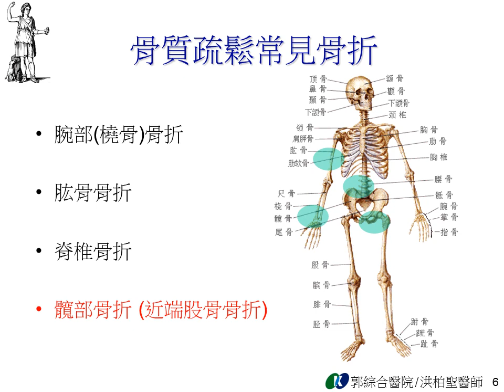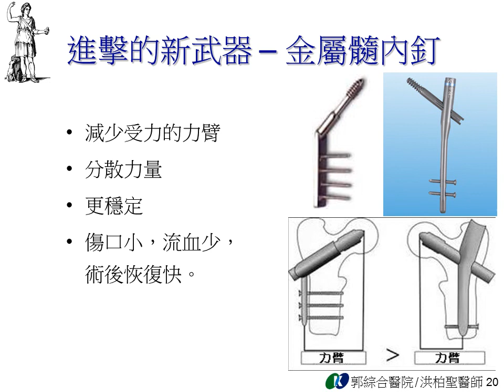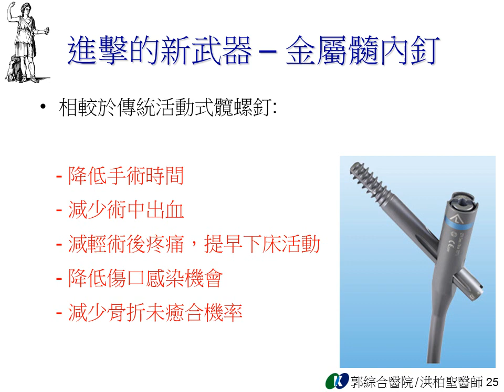民正新聞記者:蔡永源報導郭綜合醫院 骨科 洪柏聖醫師-髖部骨折固定股骨金屬髓內釘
骨質疏鬆症容易造成四大骨折如下：腕部(橈骨)骨折、肱骨骨折、脊椎壓迫性骨折以及髖部骨折。其中，髖部骨折常見且易產生多種併發症，包含：褥瘡、肺炎、泌尿道感染、憂鬱症及死亡。據統計，其發生時，一年內死亡率高達兩成至三成，幾乎只有一半的人可以回復原本的活動能力，因此如何成功治療髖部骨折以及使用堅固有效的骨折固定物成為一個重要的課題，也是骨科醫師們齊心努力的目標。八十五歲的郭先生身體硬朗，在家中浴室不慎跌倒，導致右側髖部劇烈疼痛，完全無法移動翻身，經救護車送至郭綜合醫院急診室求診，X光片發現右側股骨轉子間骨折移位，郭先生在接受一系列抽血檢驗、心電圖以及心臟超因波檢查之後，於隔日接受骨折復位固定手術，使用金屬髓內釘固定。手術後郭先生髖部疼痛減輕，可在病床上坐起用餐並使用輪椅行動，在門診追蹤4個月時已可使用助行器行走自如。
傳統上，股骨轉子間骨折使用活動式髖螺釘固定，該技術非常成熟，可以用於治療各種近端股骨骨折，由於此類患者大多老年且骨質疏鬆，故易有螺釘鬆脫失效及骨折未癒合的併發症產生，但目前仍然是主流而且有效的治療方式。近年來由於材料力學的進步，鈦合金金屬髓內釘隨之問世，金屬髓內釘可有效減少承受身體重量的力臂、縮短手術時間、減少術中出血，減輕術後疼痛以及使用微創的方法開刀。在粉碎性、不穩定及骨質疏鬆的骨折患者身上，特別具有穩定的效果，可以達到病患疼痛減輕及早日復健活動的期待。
本院使用為最新式鈦合金金屬髓內釘系統，符合亞洲人股骨曲率設計，而且具有足夠長度，提供以治療各種股骨轉子間及股骨幹之骨折，傷口只需要三個各約三公分以內的傷口即可完成手術，減少大腿肌肉以及骨膜的破壞，使骨折處保有完整血液供應及癒合能力，完全符合微創手術之精神與潮流，目前在本院已有超過25位患者接受此新式骨折固定系統，臨床觀察的確在手術時間、術中出血、術後疼痛以及恢復期都大大的減少與縮短，期待這樣新型的鈦合金金屬髓內釘系統，可以帶給此類骨折患者最進步且安全的骨折治療方式。